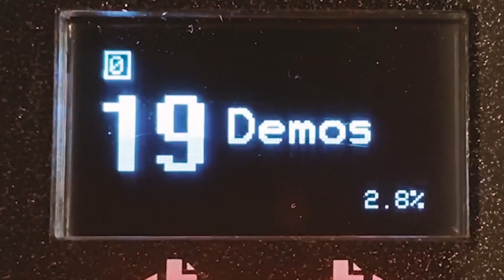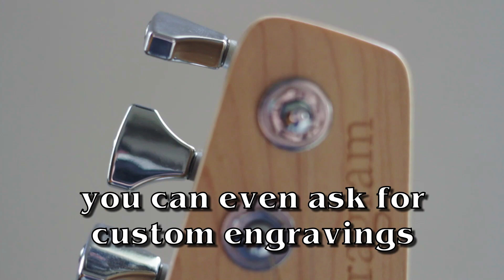Paragram Standard 2020 | What's in the Box? (demo + review)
El más reciente: yo soy hector ¡Gracias por el apoyo!

En el episodio de hoy les tengo el primer instrumento de la serie. Les platico sobre Paragram y sobre esta guitarra, Paragram Standard 2020, y les doy mi opinión sobre su construcción, lo personalizable que es, incluyendo un par de demos sobre sus sonidos, controles y con algunos efectos.

0:00 - Intro
0:17 - Sobre el video de hoy
0:47 - Sobre Paragram Instruments
2:33 - Specs
3:28 - Demo de controles y pastillas
7:21 - Sobre la guitarra y personalización
12:42 - Demo de Paragram Standard y efectos
16:26 - Conclusiones y mi opinión

Gear:
- Paragram Standard 2020
- Empress Effects ZOIA